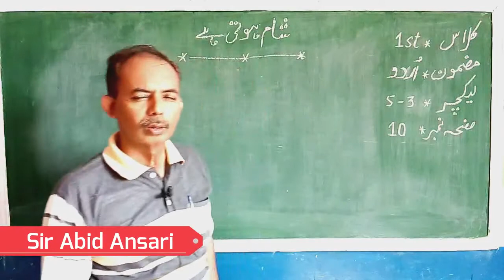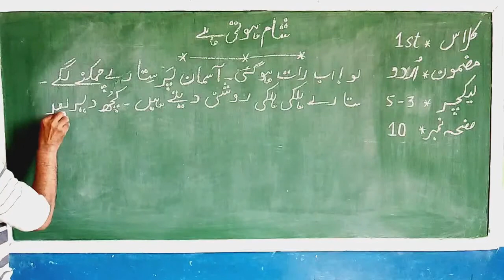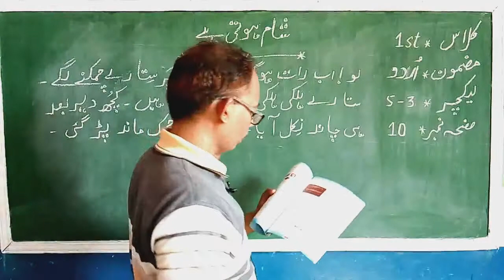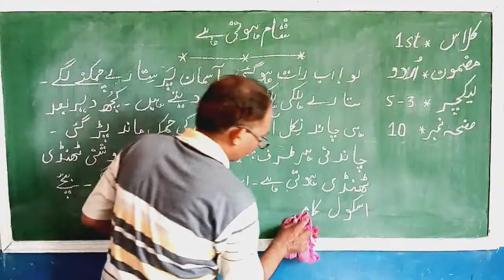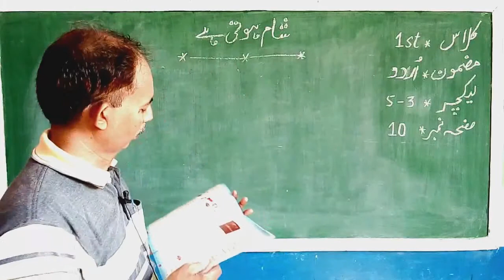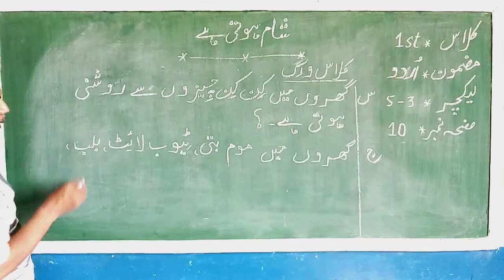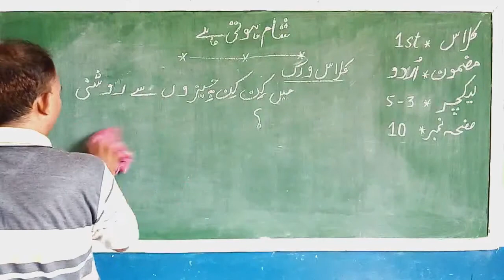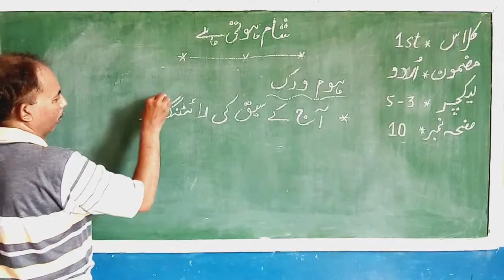Urdu 1st Lesson 5-3